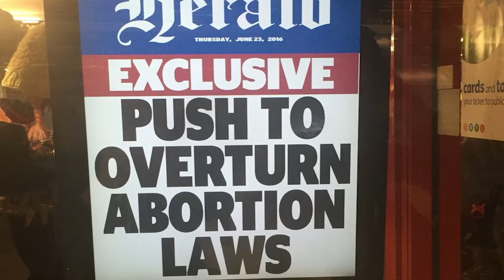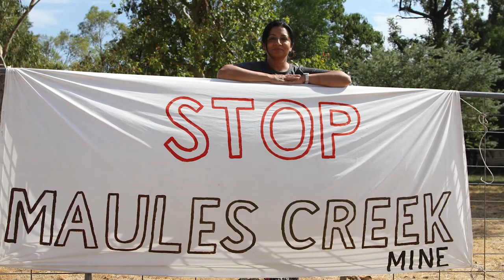Vote 1 Mehreen Faruqi for the Senate